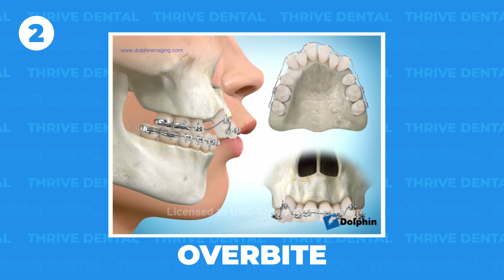Take our 4 Teeth For Braces?! | Dr. Nate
Why an Orthodontist removes teeth for braces.

There are 3 main reasons why we take out teeth.

1. Excessive crowding
2. Reduce protrusion
3. Bite issues